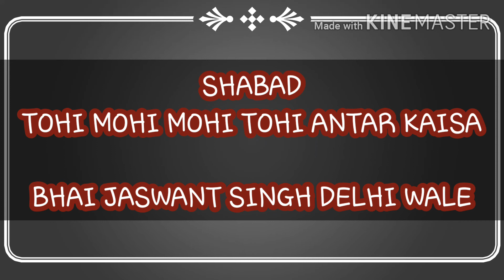tohi mohi mohi tohi antar kaisa bhai jaswant singh delhi wale